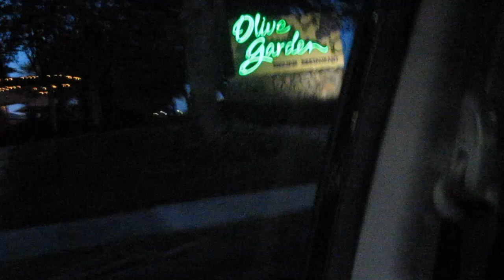The Greatest April Fool's Day Prank Ever!!! (4.1.11)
IF YOU MISSED THE JOKE WATCH THE VIDEO AGAIN AND SEE IF YOU CATCH IT!!!